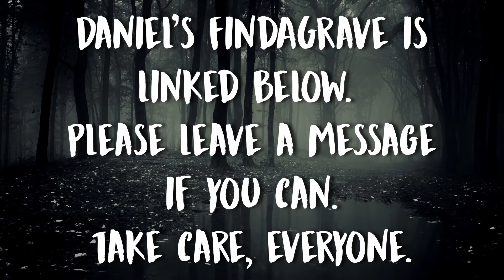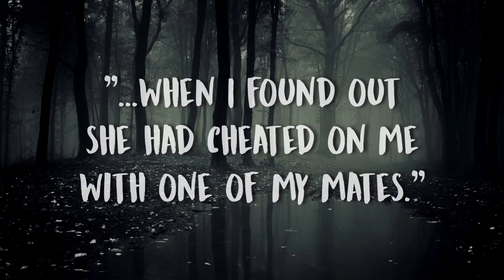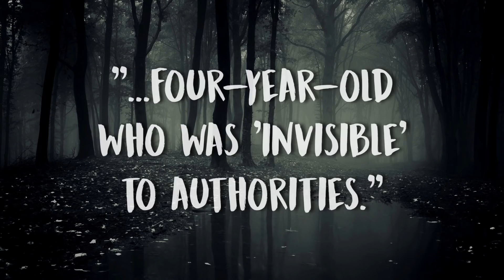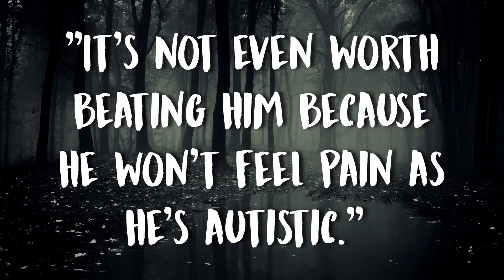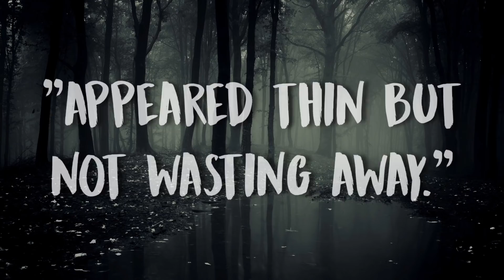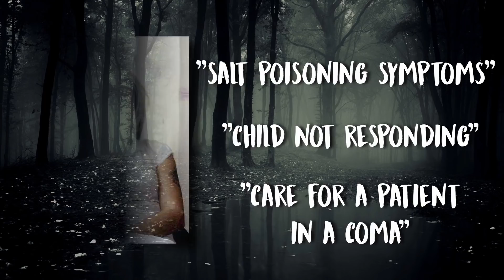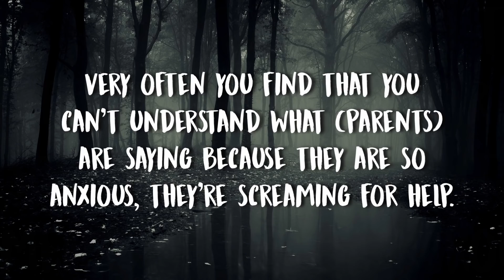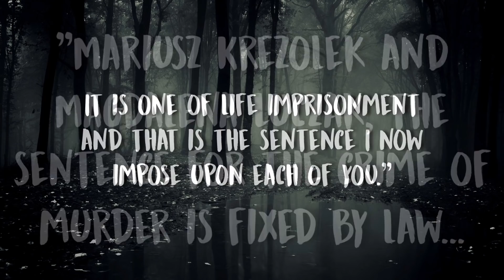The Invisible Boy: Daniel Pelka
The murder of Daniel Pelka occurred on 3 March 2012 in Coventry, England, United Kingdom. Daniel's death made headlines for months as it was evident that a number of opportunities had been missed to identify him as suffering severe child abuse.

- Caden K.

Intro: 00:00
Meet Daniel Pelka: 01:02
Signs But No Action: 03:31
Daniel's Final Days: 10:00
A Sickening Trial and Investigation: 11:49
Outro: 17:28